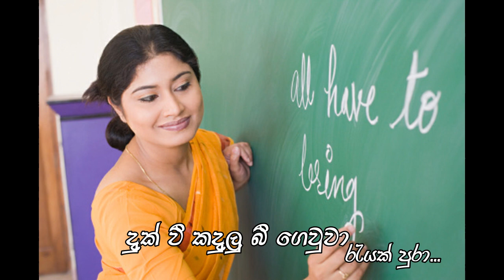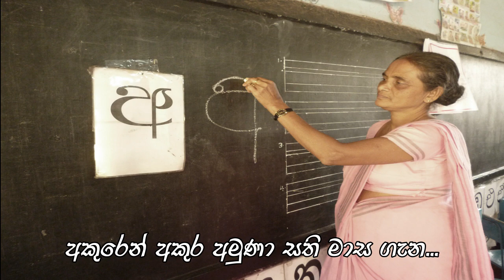ලේ කිරි කර පොවා - Le kiri kara powa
නොනවතින අරගලය.
ශ්‍රී ලංකාවේ සුවහසක් වූ ගුරු සොයුරු සොයුරියන්ගේ හදවත තුළ තෙරපෙන එහෙත් භාහිර ලෝකයට නොකියන සැබෑ ප්‍රකාශනය.

පද :- සඛීතා රත්නායක.
තනුව සහ සංගීතය :- මිලින්ද ප්‍රභාත් තෙන්නකෝන්
ගායනය :- උදේනි තෙන්නකෝන්

2021 ගුරු විදුපති  අරගලයට සමගාමීව නිර්මාණය කළ මෙම ගීතය  කොරෝනා වසන්ගතය තුළ නිර්මිත බැවින් යම් යම් දුර්වලතා  ඇත්නම් ඉවසීමෙන් ශ්‍රවනය  කරන්න.

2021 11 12